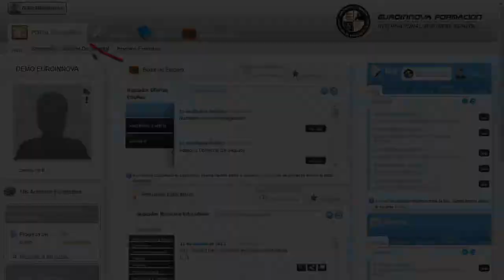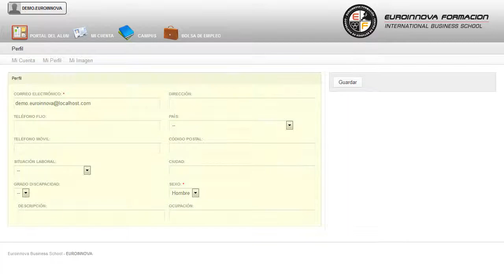Curso Ensenanza Educacion Fisica Formador Formadores Monitor - Cursos Online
Curso de Docencia y Enseñanza de la Educación Física. Formador de Formadores en Educación Física + Monitor de Educación Física (Doble Titulación + 4 Créditos ECTS)
 Aprenda todo lo necesario sobre: su curso, si tu objetivo es consolidar tus conocimientos en esta materia su curso. Este CURSO ONLINE de Docencia y Enseñanza de la Educación Física. Conviértete en un experto en tu ámbito de: su curso, si tu objetivo es consolidar tus conocimientos en esta materia su curso. Curso de Docencia y Enseñanza de la Educación Física. Formador de Formadores en Educación Física + Monitor de Educación Física (Doble Titulación + 4 Créditos ECTS) está dirigido a el CURSO ONLINE de docencia y enseñanza de la educación física. Deporte / Actividad Física / Educación / Monitor de Educación Física. Comienza el día desarrollando nuevos conocimientos su curso. Curso de Docencia y Enseñanza de la Educación Física. Formador de Formadores en Educación Física + Monitor de Educación Física (Doble Titulación + 4 Créditos ECTS) cumple los siguientes objetivos: - conocer los modelos de formación del profesorado de educación física. Fórmate de manera fácil y sencilla con el CURSO ONLINE de Curso de Docencia y Enseñanza de la Educación Física. Formador de Formadores en Educación Física + Monitor de Educación Física (Doble Titulación + 4 Créditos ECTS), te dará las nociones necesarias para aprender las características del conocimiento práctico en la educación física. Entre el material entregado en este CURSO ONLINE se adjunta un documento llamado Guía del Alumno dónde aparece un horario de tutorías telefónicas y una dirección de e-mail dónde podrá enviar sus consultas, dudas y ejercicios.